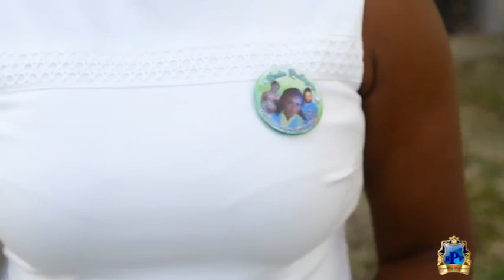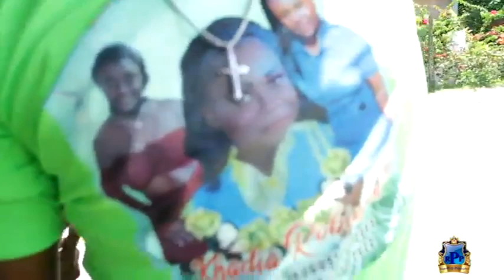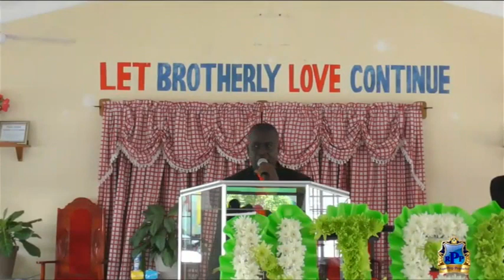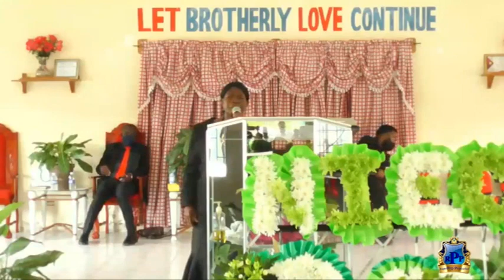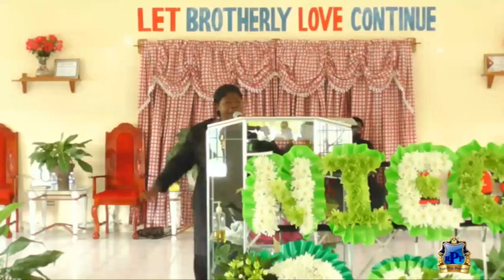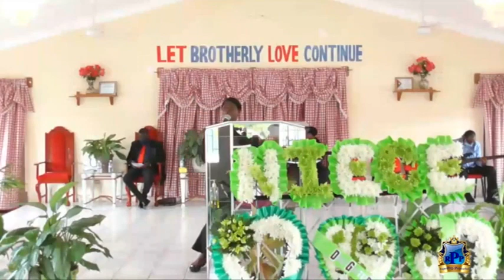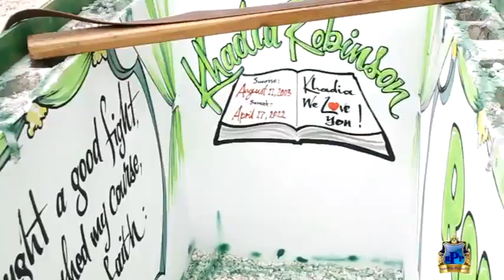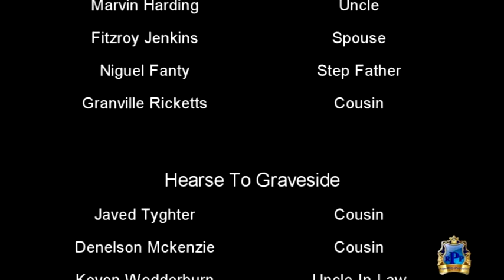Khadia Allison Robinson Thanksgiving Service 2022 "Original Full Video"